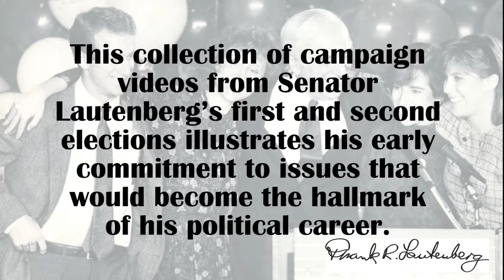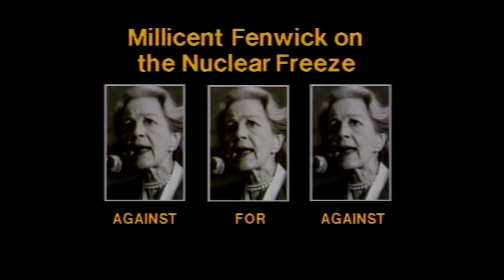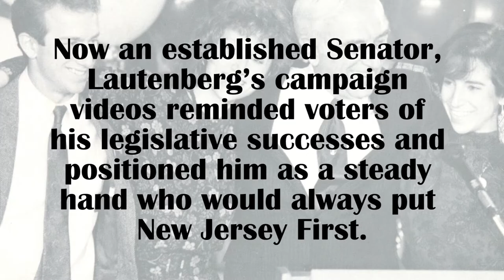New Jersey First: The Life and Legacy of Senator Frank R. Lautenberg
This collection of campaign videos accompanies the exhibit New Jersey First: The Life and Legacy of Senator Frank R. Lautenberg at Rutgers University Libraries. The videos from Senator Lautenberg’s first and second elections illustrate his early commitment to issues that would become the hallmark of his political career.

They also showcase his appeal as a successful businessman and non-politician—a pitch that resonated with New Jerseyans. He won the 1982 election against Millicent Fenwick by a margin of 3.19% and expanded this margin of victory over Pete Dawkins in 1988 to 8.7%.

For more information about the Senator Frank R. Lautenberg Papers, please contact Special Collections and University Archives